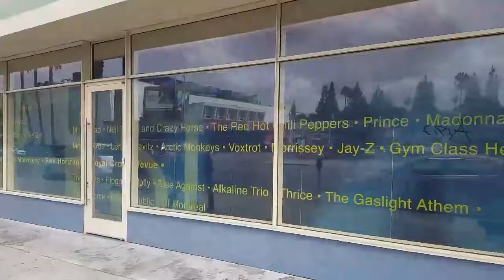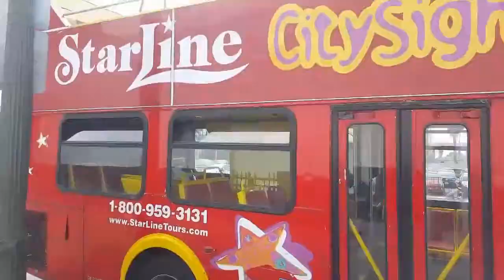Banksy, Gene Autry Studios, Saved By The Bell, the Palladium, and Malibu Canyon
#24 Banksy, Gene Autry Studios, Saved By The Bell, the Palladium, and Malibu Canyon (9/5/16)